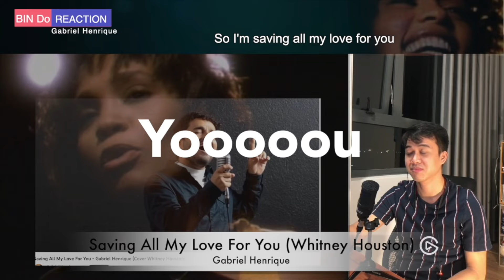[Reação] Start My 2024 With This WONDERFUL Duet OH HAPPY DAY | First Time Hearing Gabriel Henrique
I start 2024 with this reaction, a great start for my channel. Happy New Year 2024!